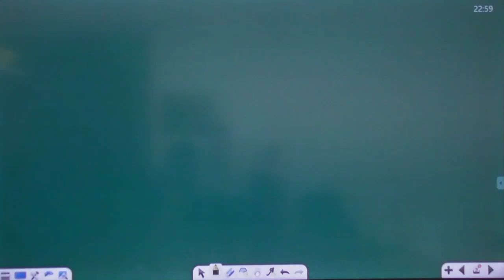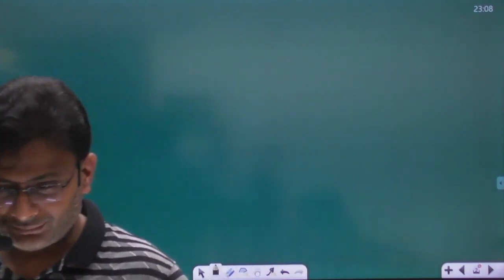MD सर ने PW क्यूँ छोड़ा || Vidyapeeth Kota | PhysicsWallah | Alakh Pandey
​ @PW Vidyapeeth   @Vidyapeeth Ka Ladka   @Physics Wallah - Alakh Pandey   @Alakh Pandey
phase 3 start
phase 2 close
PW vidyapeeth Patna
PW vidyapeeth Kolkata
PW vidyapeeth Delhi
offline center of physics walah
this is modules of PW VIDYAPEETH KOTA
and DPP of physics walah
PW vidyapeeth
vidyapeeth Kota centre Rajasthan
education City
classroom faculty
facilities
revolution in education
in low cost quantity education
PW vidyapeeth patna Kolkata Delhi
PW vidyapeeth Kolkata
pathshala physics walah
NEET ASPIRANTS
neet target
neet batch
jee batch
results
pg neer pw
hostel rent near PW
 mess in Kota
best faculties
roomrent
Kota environment
exposed PW VIDYAPEETH
reality of Vidyapeeth
is PW vidyapeeth better option
how VIDYAPEETH is better